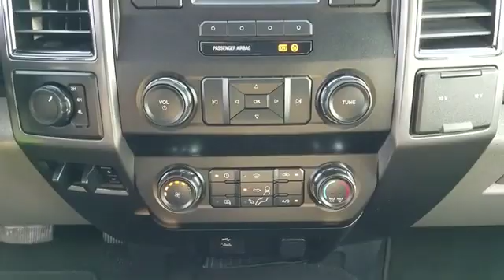2019 Ford Super Duty F-250 SRW XLT Sayville, Patchogue, Smithtown, Bay Shore, Port Jefferson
2019 Ford Super Duty F-250 SRW XLT Sayville, Patchogue, Smithtown, Bay Shore, Port Jefferson